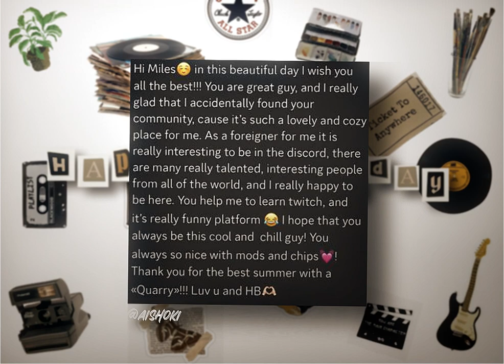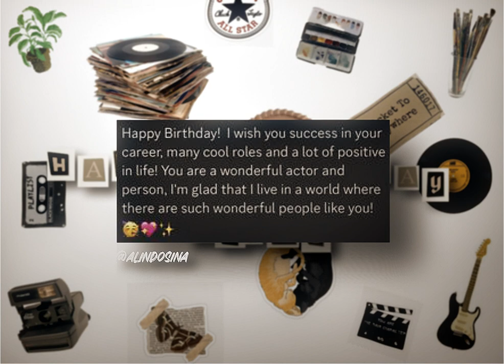miles robbins birthday's edit (after effects)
eyo, posting this edit that i made with few people of miles robbins' community for his birthday (May 4th)!!

shoutout to everyone who has participated for this edit! love y'all